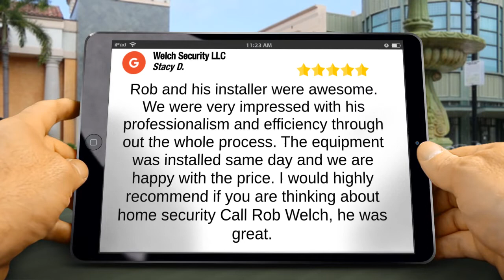Welch Security LLC Ocala Great Five Star Review by Stacy Dwyer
Welch Security LLC Customer Reviews
 5 Star Rating by Stacy Dwyer

     Rob and his installer were awesome. We were very impressed with his professionalism and efficiency through out the whole process. The equipment was installed same day and we are happy with the price. I would highly recommend if you are thinking about home security Call Rob Welch, he was great.

Welch Security LLC
1529 NE 8th Ave